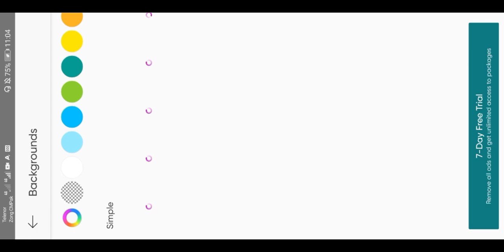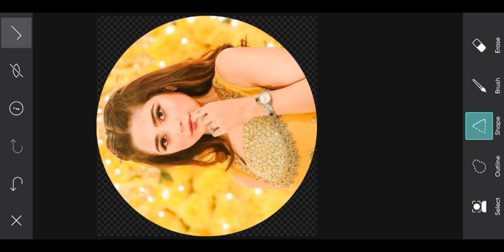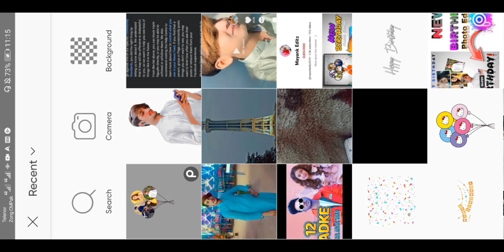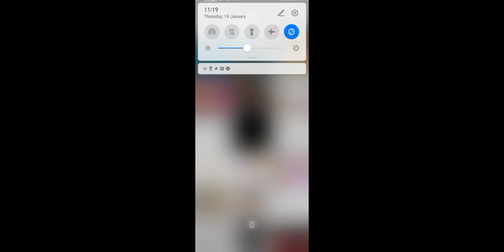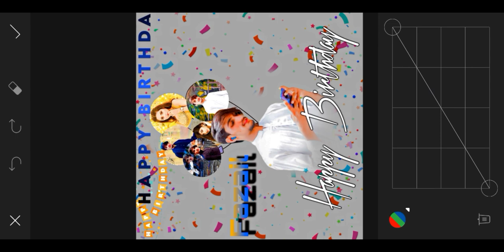Happy Birthday Viral Editing || Picsartthday Photo Editing - Mayank Editz7 iews • 3 days ago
Your Query
1. kinemaster se dj status kaise banaye
2. kinemaster editing
3. new trending whatsapp status
4. status video kaise banaye
How To Make Glass Broken Dj Status |Kinemaster
Video Editing 2022 | Hindi Old Dj Status Editing 2022
5.full screen status video kaise banaye
6. kinemaster video editing new style 2022
7. kinemaster video editing 202
8. kinemaster video editing
9. kinemaster status editing
10. Alight Motion Trending video editing
11. new trending whatsapp status editing in
kinemaster
12. kinemaster new editing
13. kinemaster status video kaise banaye
14. kinemaster status video kaise banayenge
15. dj video status kaise banaye kinemaster